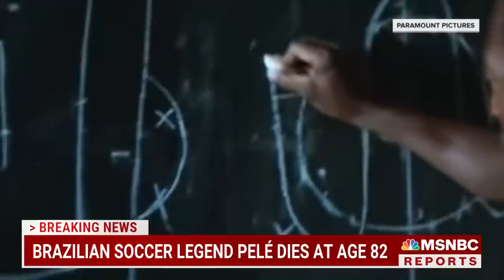Brazilian Soccer Legend Pelé Dead At 82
Brazilian soccer icon Pelé, regarded as the sport’s greatest player, died following a yearlong bout with cancer. He helped his country win the World Cup in 1958, 1962 and 1970 and remains the national team’s co-scoring leader with 77 goals in 92 matches.